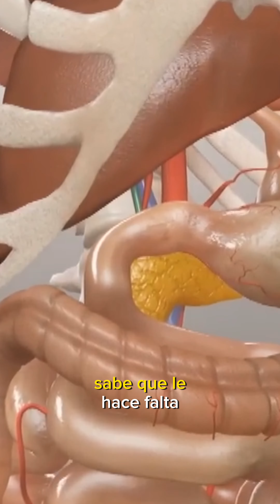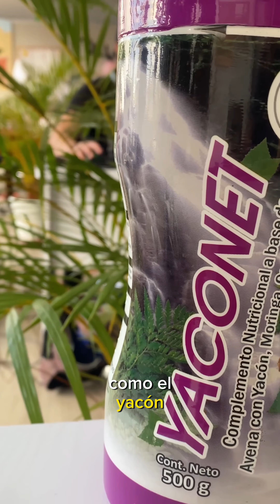¿Cómo tratar la obesidad? - Doctor Rojas.